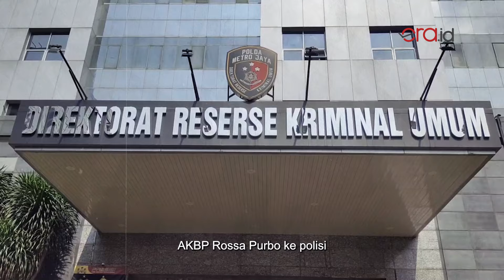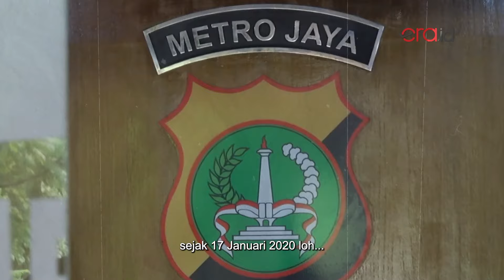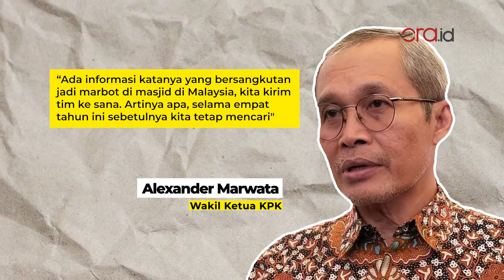Usaha PDIP Bela Hasto yang Diperiksa KPK Soal Kasus Harun Masiku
Perseteruan Sekjen PDIP Hasto Kristiyanto kepada penyidik KPK makin memanas. Hasto menyerang balik penyidik antirasuah itu.

Pada 10 Juni 2024 lalu, KPK menyita barang pribadi Hast. Mulai dari handphone, catatan, agenda partai, kartu ATM hingga buku tabungan.

Barang bawaan Hasto disita penyidik KPK saat dipegang oleh asisten Hasto, Kusnadi saat Hasto sedang diperiksa KPK sebagai saksi kasus suap Harun Masiku. Eks calon legislatif PDIP yang menyuap  KPU menjelang Penetapan Anggota DPR RI terpilih 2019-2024.

Hasto mengaku keberatan atas tindakan KPK itu. Tim hukum PDIP melaporkan KPK ke Komnas HAM dan Dewan Pengawas KPK. PDIP juga berencana mempolisikan penyidik KPK

Tim hukum PDIP curiga, tindakan penyitaan ini sebenarnya mengarah kepada intervensi politik untuk menjegal PDIP.